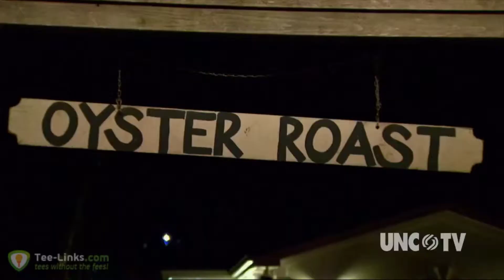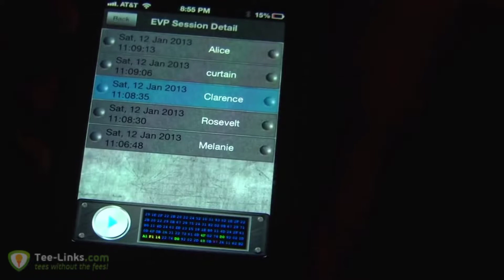Top Restaurants Near Calabash NC 1080p 1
Calabash is not only a great place to golf it also one of the best places to dine especially when it comes to seafood one name stands out “Calabash North Carolina”.